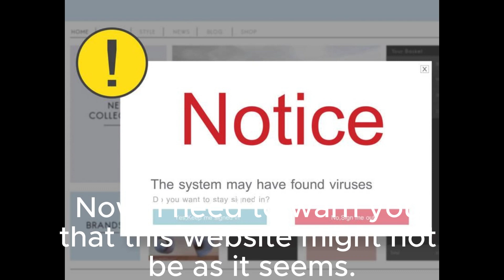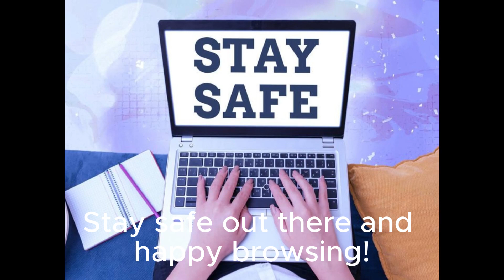The Ultimate Guide to Remote Work: Exploring the Benefits of Remote.com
In today's fast-paced world, flexibility in work arrangements is more important than ever. In this video, we delve into the game-changing platform, Remote.com, and how it can transform your work life. Discover insider tips, expert insights, and actionable strategies to embrace remote work and achieve a better work-life balance. Join us on this journey to unlock the true potential of remote work